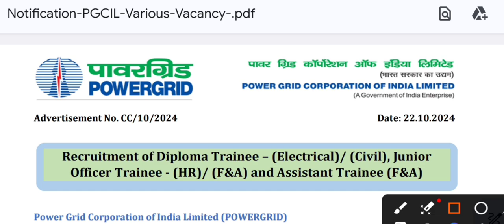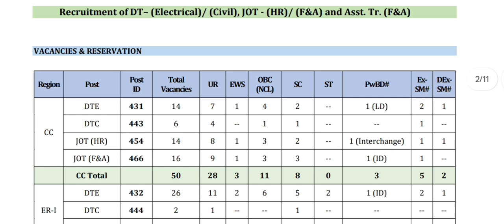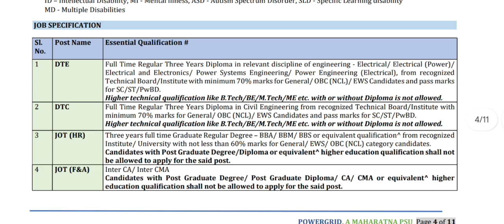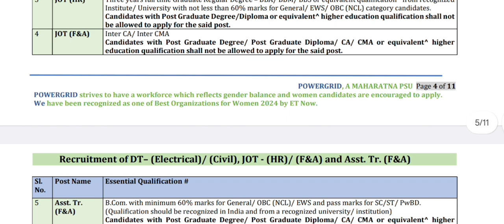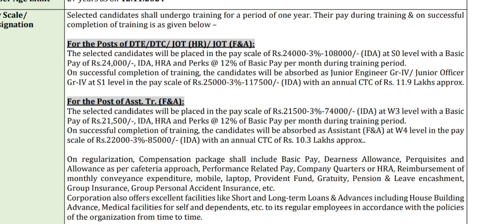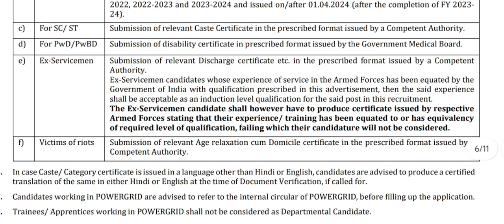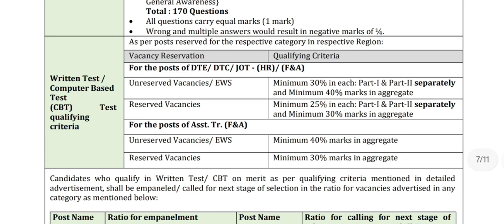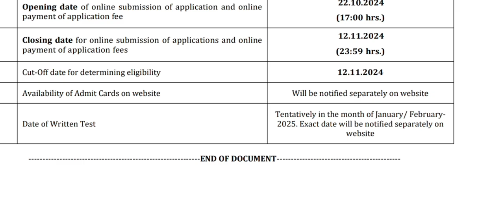Powergrid Recruitment 2024 || पावर ग्रिड भर्ती २०२४ || All India Govt Jobs